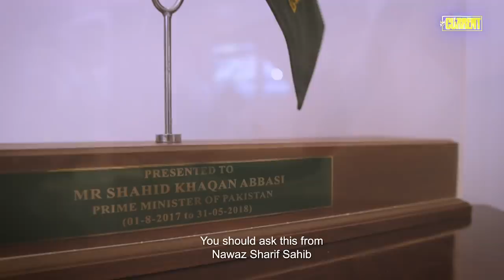Shahid Khaqan Abbasi | The Current Life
Former Prime Minister Shahid Khaqan Abbasi has been in the news for his explosive revelations about politics these past few weeks. We walked into his house (literally) to find him getting ready for NAB court and asked him about his time in jail, what BFF means and if he wants to be prime minister again.
The Current is simple. Easy news, fun entertainment and uncomplicated life. We create news that is woke (new-age term for being alive and alert) and we celebrate the fact that hey, you’re not supposed to know everything…and that’s okay. We’re here to tell you everything you need.

The Current features top news stories, interviews with celebrities and politicians, news analysis, and videos regarding recent events and trends from across Pakistan.

The Current’s YouTube channel is managed by Dot Republic Media. All Copyright Rights Reserved.